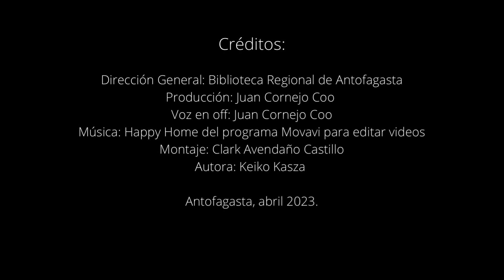CuentaCuento “Choco encuentra una mamá” por Juan Cornejo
Hoy en la HoraDelCuentoVirtual, te dejamos con el cuento “Choco encuentra una mamá” de Keiko Kasza en la voz de nuestro compañero Juan Cornejo. !Disfrútalo!